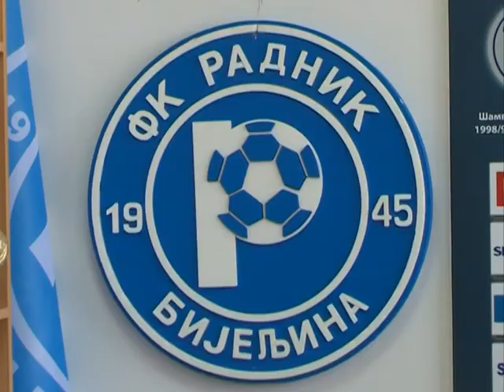Fudbal Radnik press kup RS 16.05.2017.